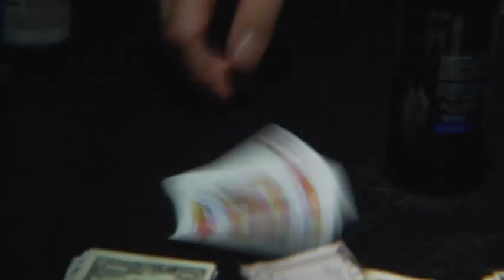LAST CALL TRAILER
"Last Call" Staring Daren Mcnay, Erica Blair and Wendel Millstead.
With:  Tomas Laverty, Marwan Prince, Damian Derosia, Samantha White and Michael Stark.
Written and Directed by Steve Gast, Director of Photography and Editor Keith Stark